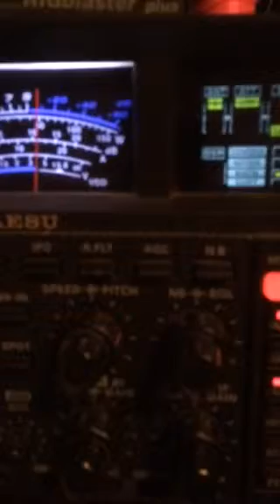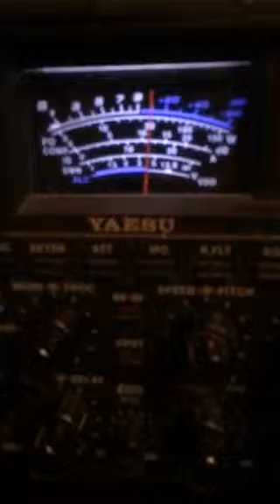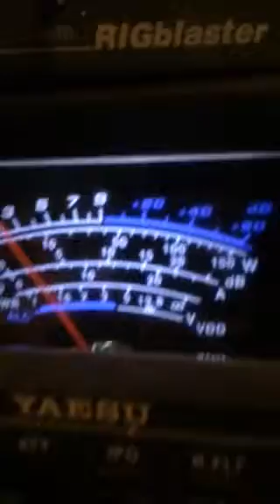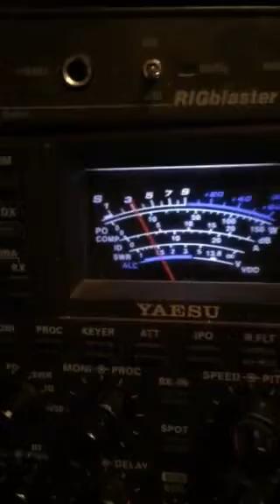Cw contact into japan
After 3 cq calls this one came back to me
Station in Japan
I was running 12 mtr long vertical,ft2000 and power was 400 watts from an ameritron al-811hxce